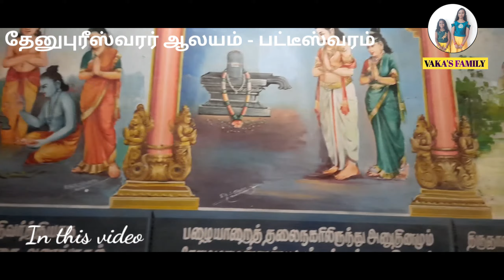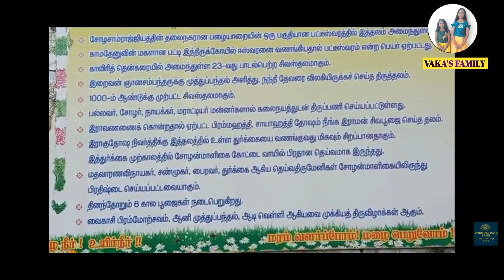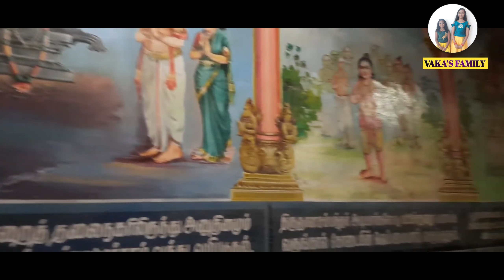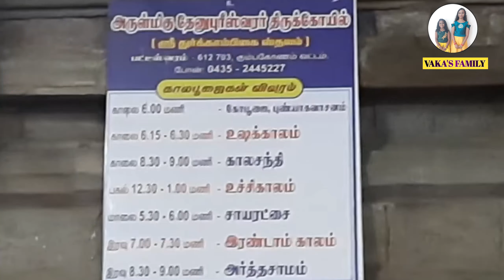சரித்திர வரலாறு மிக்க 2000 ஆண்டுகள் பழமையான பட்டீஸ்வரம் |patteshwaram temple |vakasfamily